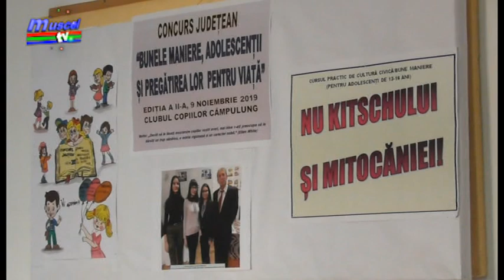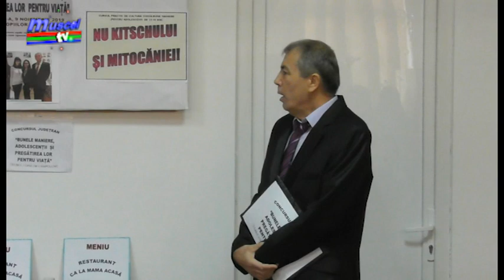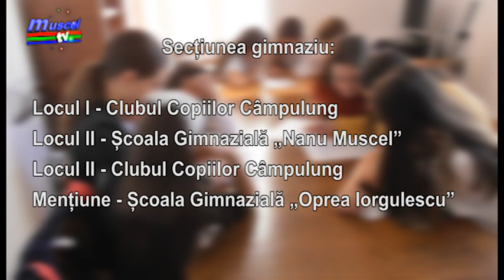jurnal musceltv 11 11 2019 concurs judetean clubul copiilor razvan grigore